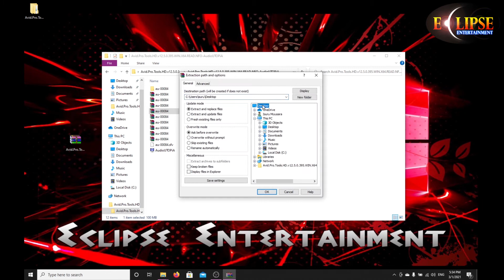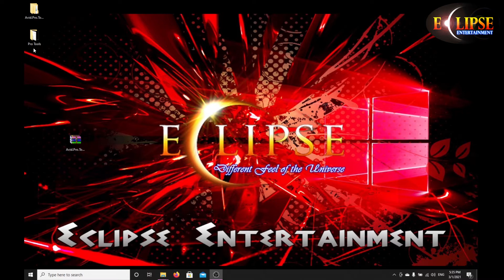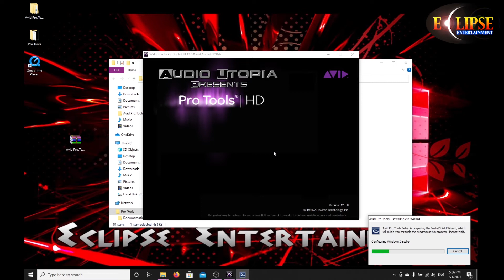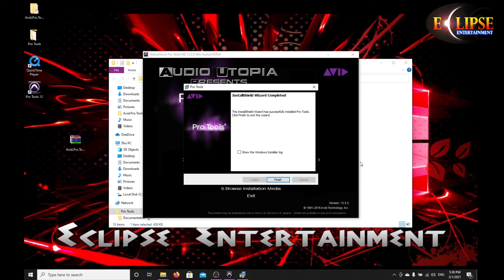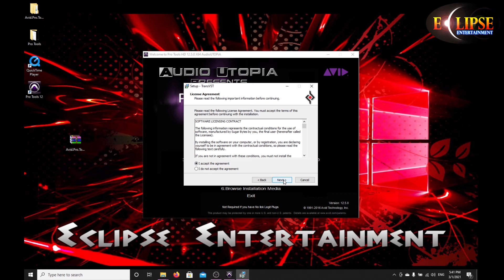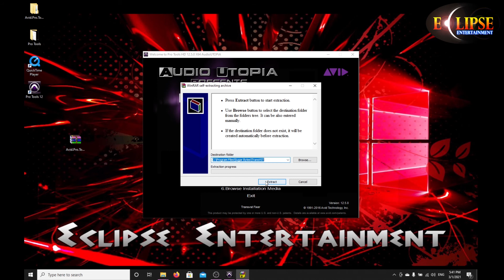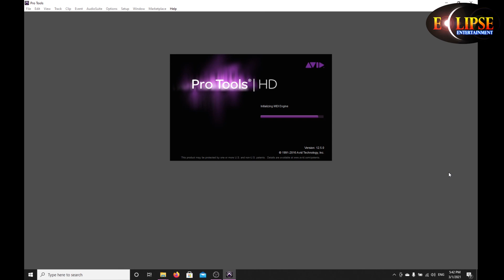How to Install Pro Tools HD Crack | Pro Tools නිවරැදිව Install කර ගමු | Pro Tools Sinhala Episode 11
Pro Tools crack installation - Pro Tools HD 12.5

ECLIPSE ENTERTAINMENT - Different Feel of the Universe

ඒවගේම එහා පැත්තේ තියෙන bell icon එක click කරොත් අපේ නාලිකාවේ අලුත්ම videos ඔයාගේ ළගට ඉක්මනටම ගෙන්න ගන්න පුලුවන්... තවත් දවසක මේවගේ තවත් වීඩියෝවකින් හමුවමු..

Presented by,
Isuru Miyusara (Qualified Sound Engineer)
- Live Sound Engineer @ Eclipse Live Sound
- Mixing/Mastering Engineer  @Eclipse Entertainment
- Recording Engineer @Eclipse Studio
- Lecturer & Equipment Trainer @Eclipse Audio Institute

Connect,